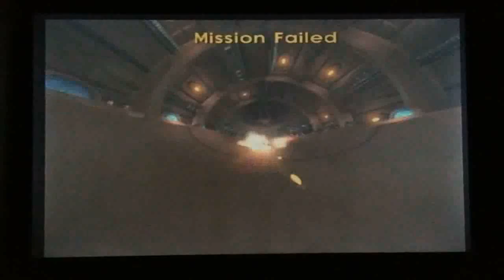The Challenges In This Game Are Awesome | Jak 3 | Part 1 (2/2)